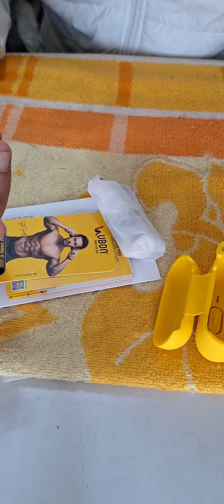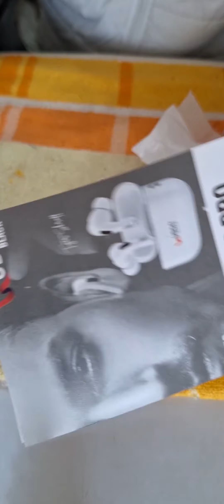UBON BT 50 Airbord Unboxing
hi dosto ham aap ko UBON BT 50 Airbord ki Unboxing kar ke dekhenge